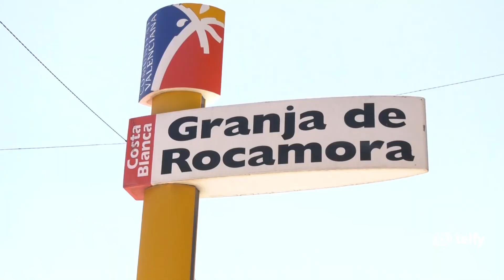Mancomunidad – Granja de Rocamora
GRANJADEROCAMORA | 📌La localidad se suma a la Mancomunidad Bajo Segura para mejorar la prestación de sus servicios sociales básicos e incorporar otros especializados con los que no contaba hasta ahora.